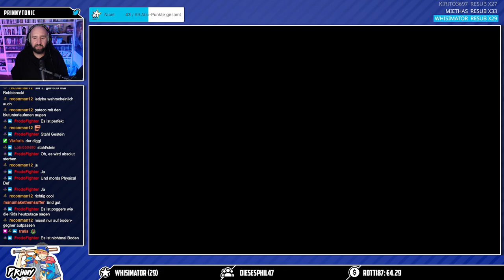REGISTEEL ist mein persönlicher ENDBOSS - Pokémon Blattgrün Randomizer Nuzlocke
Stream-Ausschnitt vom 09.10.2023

Aktuell spielen wir auf Twitch regelmäßig meinen ersten Pokémon Nuzlocke Randomizer. Nach ein paar schweren Anläufen konnten wir uns zu Beginn dieses Videos bis nach dem zweiten Orden durchboxen.